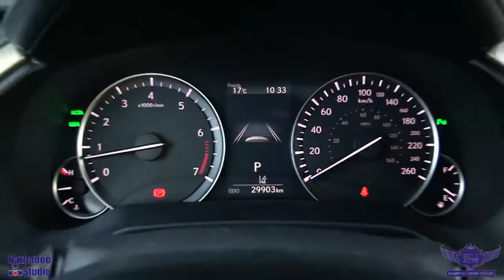2018 LEXUS RX 350L REVIEW #11069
✅ This 2018 LEXUS RX 350L comes in EXCELLENT Showroom condition. Financing Available, we provide affordable payments and low interest rates.

📍 1127 Finch Ave W, North York, Ontario, M3J 2E8
⭐️ We serve clients in Toronto, North York, Vaughan, Markham, Brampton, Mississauga, Ajax, Pickering, Oakville, Milton & the Surrounding GTA!!

1️⃣ The Lexus RX makes a style-conscious statement like never before, and it hasn’t lost its grip on good manners.
2️⃣ A somewhat risky shape imbues the Lexus RX with more personality, but we’re not convinced it’s a great long-term play.
3️⃣ The Lexus RX now spans a broader range from luxury to sport.
4️⃣ The RX wanders off the Lexus reservation with bold shapes and bright colors, but it’s still a plush softie underneath them.
5️⃣Mixed crash-test results cost the Lexus RX some easy points.
6️⃣ The Lexus RX pampers its owners with high-resolution screens and high-definition audio, but its infotainment system needs a reboot.
7️⃣ The Lexus RX hybrid posts impressive gas mileage ratings, while the RX 350 is competitive in its class.